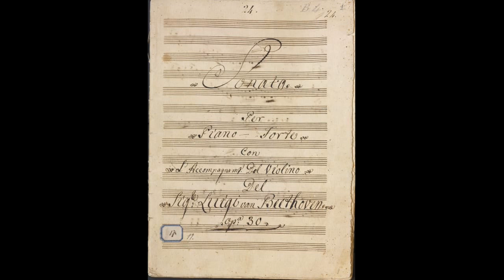Paul Rosenthal, Edward Auer - Beethoven: Violin Sonata No.8, Op.30 No.3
Paul Rosenthal - Violin
Edward Auer - Piano
Publisher Info. Pandora Records/Al Goldstein Archive
Misc. Notes Performed 1982. Seattle: Lakeside School